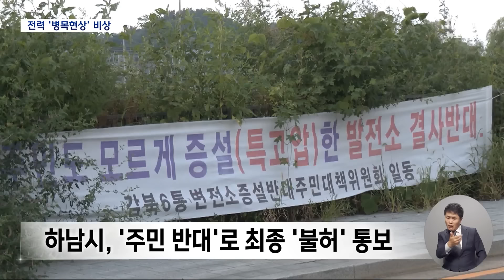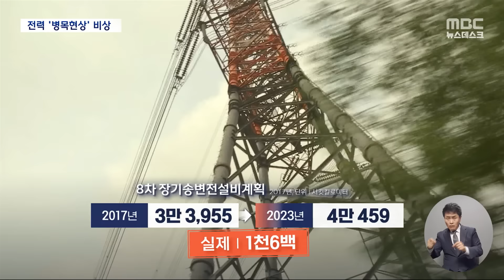'거북이 걸음' 송·변전소‥수도권 전력망에 '빨간불' (2024.08.25/뉴스데스크/MBC)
또, 요즘 폭염으로 전기 사용량이 만만치 않은데요.

지난 11년 사이, 발전 시설이 2배 가까이 늘어 '전력 대란'에 대한 걱정은 많이 사라졌습니다.

문제는 송전 선로가 크게 부족하다는 겁니다.

전기를 생산하고도 필요한 곳에 제대로 보내지 못하는 거죠.